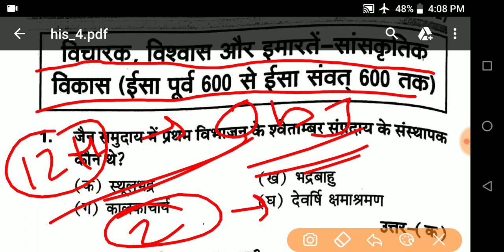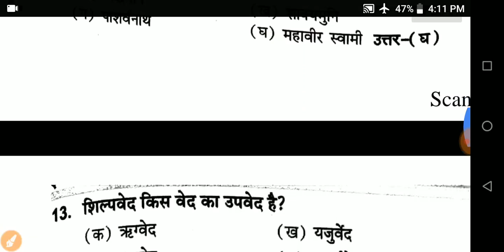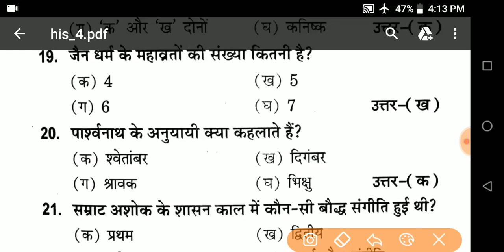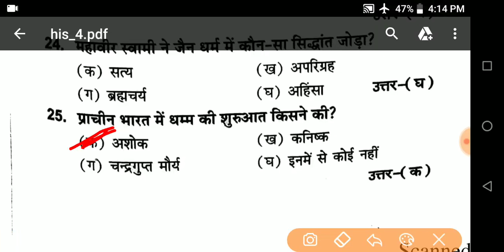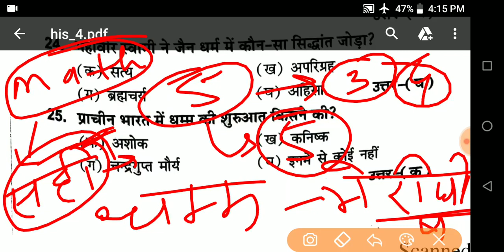12th history objective, || 12th history objective question|| 2019, Bihar and up board,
12th history objective, || 12th history objective question|| 2019

•biology:–

•physics:–

•facebook page( knowledge provider)
up board_bihar_board..